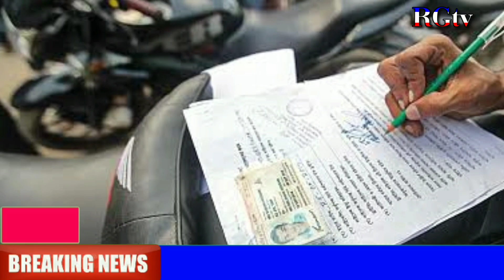Driving Licence New rules in Karnataka 2023// ಡ್ರೈವಿಂಗ್ ಲೈಸೆನ್ಸ್ ಗುಡ್ ನ್ಯೂಸ್ // RG TV Kannada // DL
ಡ್ರೈವಿಂಗ್ ಲೈಸೆನ್ಸ್  ಇದ್ದವರಿಗೆ ಮತ್ತು ಇಲ್ಲದವರಿಗೆ ಗುಡ್ ನ್ಯೂಸ್ // Driving Licence New rules updates in Karnataka // ಡ್ರೈವಿಂಗ್ ಲೈಸೆನ್ಸ್ ಗುಡ್ ನ್ಯೂಸ್ // karnataka Driving Licence// RG TV Kannada

Driving Licence New rules in Karnataka
driving Licence New rules 2023
Karnataka Driving Licence New rules 2023